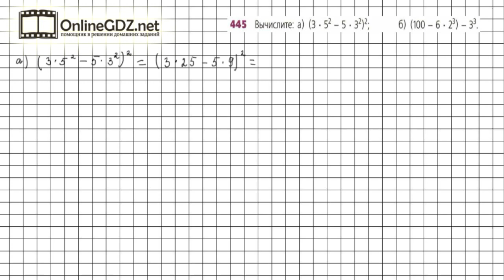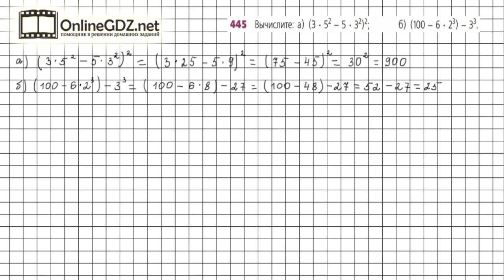Задание №445 - ГДЗ по математике 5 класс (Дорофеев Г.В., Шарыгин И.Ф.)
Номер 445 - необходимо найти значение выражения. Повторяется определение степени числа.